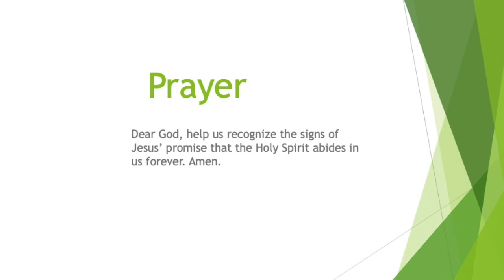CHILDREN’S CHURCH — Jesus’ Spirit Will Come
Jesus promises that even though he must go away (whether to the cross and tomb or to be with his Father), the disciples will not be left alone, like orphaned children. God will send “another Advocate”—another helper, supporter, defender, comforter—to be with them. Then Jesus reminds the disciples—and us—that by following his commandments to love one another, we will be living in his very presence, even when he is not physically here.